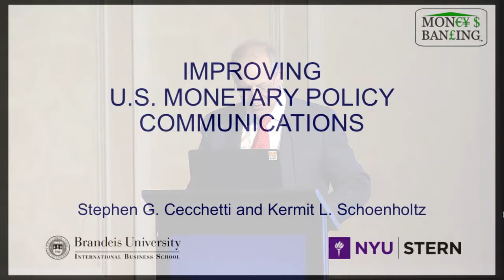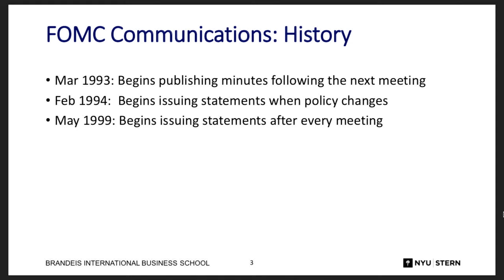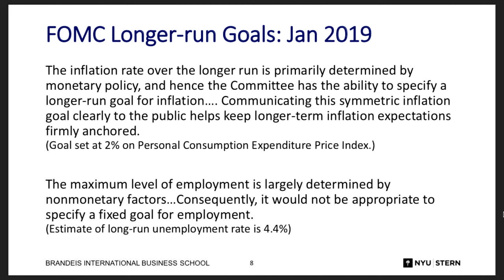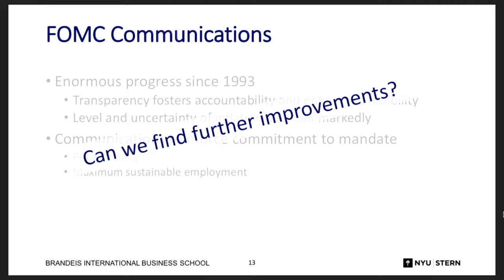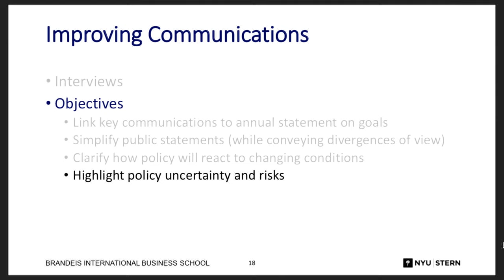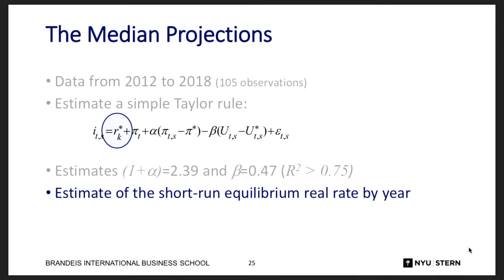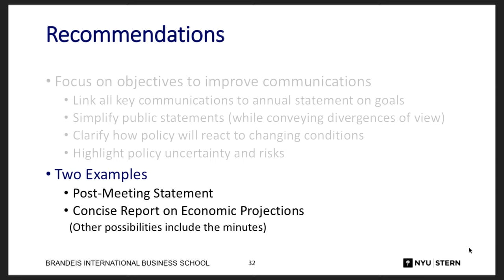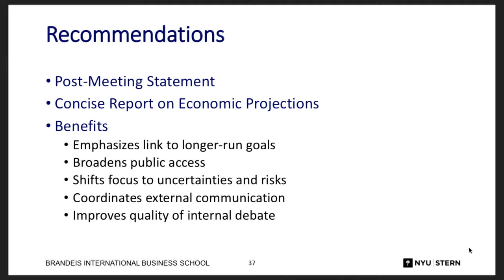Stephen Cecchetti – Brandeis International Business School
XXIII Annual Conference of the Central Bank of Chile
"Independence, Credibility, and Communication of Central Banking"
July 22nd and 23rd, 2019